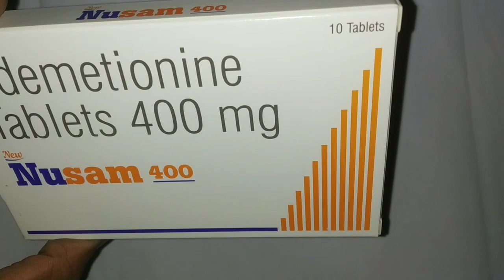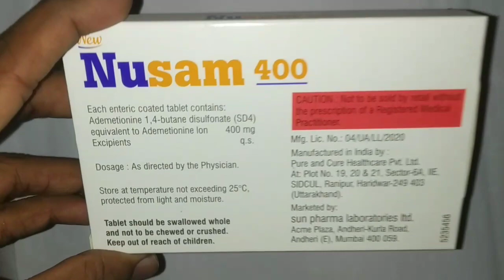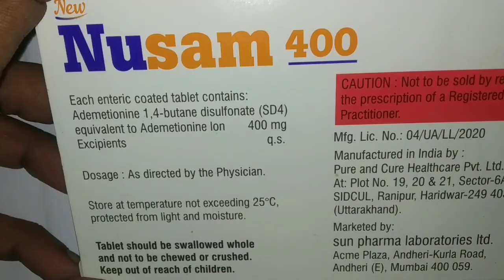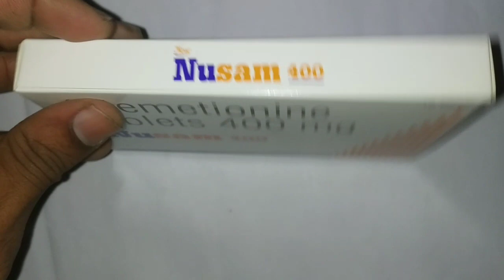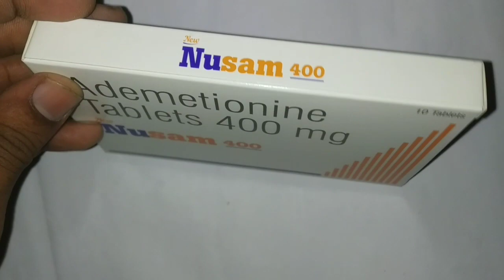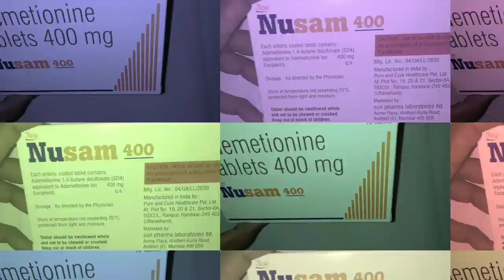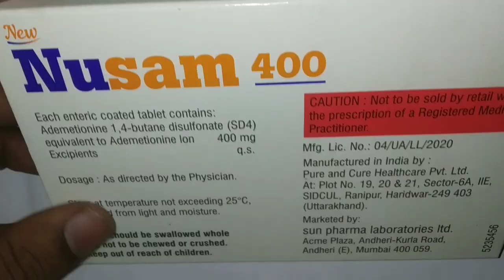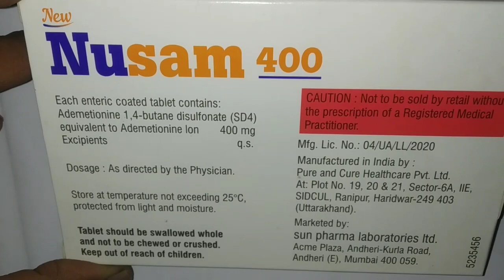New nusam 400 tablets|ademetionine tablets..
New nusam 400 tablets.
New nusam 400 tablets in bengali.
composition :- ademetionine.